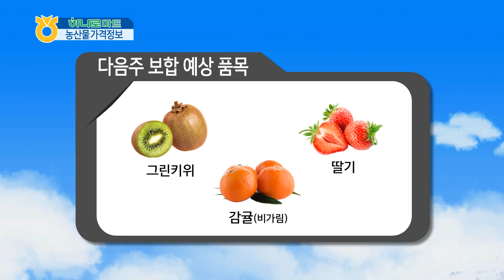농산물 알뜰 가격정보 (2017년 3월 17일)